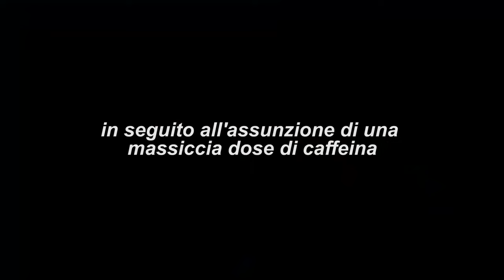340cv in COSTIERA! + PEDONE ROAD RAGE 🤯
↧ ACCESSORI MOTO ↧

↧ MOTO ↧